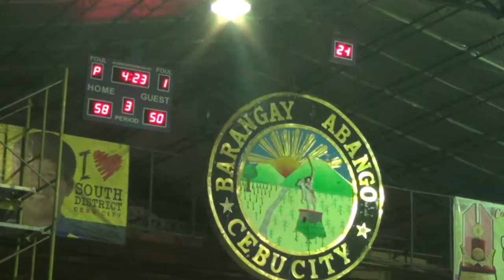PVL vs AMBL 3rd Quarter 2nd Conf 2016